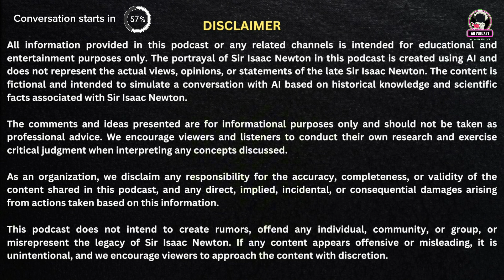First Podcast of Sir Isaac Newton || Scientist Arif Ali || AD Podcast || Time Travel || Newtons law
Edit- Afrid Sheikh

Regal Furnitures. Birtamod, Jhapa (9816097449)
National IVF center, Kathmandu (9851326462)
Hamropustak.com
Bookverse Civil Mall
Dayglow Cafe and Restaurant
Bhadrapur JCI

Ekta publication House, Thapathali Kathmandu.

What if Sir Isaac Newton stepped into the future? Get ready for a sneak peek into the most mind-blowing episode of the AD Podcast, where Scientist Arif Ali hosts none other than the legendary Sir Isaac Newton! Using a time machine, Newton travels to the 21st century to discuss his discoveries, share his thoughts on modern science, and reflect on the evolution of physics. This teaser gives you a glimpse of an unforgettable journey through time and knowledge.
Don’t miss the chance to witness Sir Isaac Newton in the modern era, hosted by Nepal’s celebrated Scientist Arif Ali. 🚀

All information provided in this podcast or any related channels is intended for educational and entertainment purposes only. The portrayal of Sir Isaac Newton in this podcast is created using AI and does not represent the actual views, opinions, or statements of the late Sir Isaac Newton. The content is fictional and intended to simulate a conversation with AI based on historical knowledge and scientific facts associated with Sir Isaac Newton.

As an organization, we disclaim any responsibility for the accuracy, completeness, or validity of the content shared in this podcast, and any direct, implied, incidental, or consequential damages arising from actions taken based on this information.

This podcast does not intend to create rumors, offend any individual, community, or group, or misrepresent the legacy of Sir Isaac Newton. If any content appears offensive or misleading, it is unintentional, and we encourage viewers to approach the content with discretion.

Apart from Arif Ali's science work, he also recorded and shoot a song in Dubai.